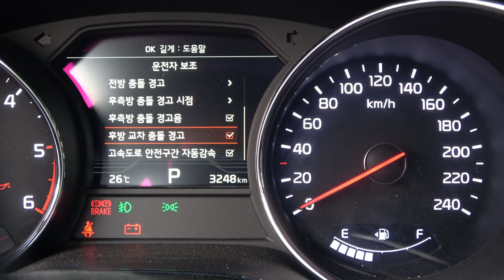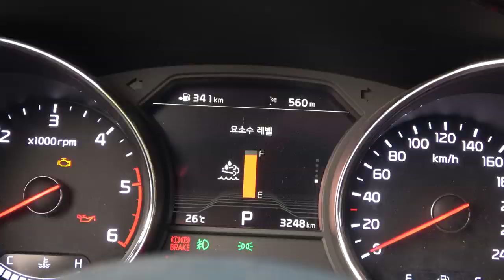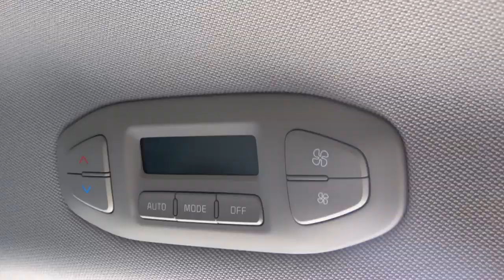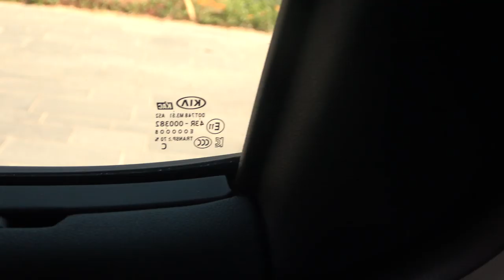기아 더 뉴 카니발 2.2d 9인승 2020년형 시승기(Kia Sedona 2.2 diesel test drive 9 passnegers 2020 year model review)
기아 카니발은 국내 미니밴 시장에서 독보적인 위치에 올라있습니다. 스타일도 좋고 무엇보다 주행품질이 훌륭하죠. 결정적인 건 가격입니다. 같은 미니밴으로 분류되는 혼다 오딧세이, 토요타 시에나들과 비교할 때 1000만~1800만원까지 차이가 나죠. 2015년 3세대로 거듭난 올 뉴 카니발이 3년만에 부분 변경해서 나온 더 뉴 카니발은 변속기를 8단으로 바꿔 효율성을 더 끌어올렸습니다. 그리고 승차감도 더욱 개선했죠.
겉에서 봤을 땐 전면 그릴과 안개등, 범퍼가 바뀐 정도고 뒤에서 봤을 때도 스키드플레이트가 바뀐 정도입니다. 인테리어에선 스티어링휠이 바뀌고 센터페시아가 좀 더 정돈됐습니다. 또 무선충전패드도 옵션으로 추가할 수 있게 됐습니다. 기존 카니발에서 갖고 있던 다양한 수납공간과 널찍한 실내 거주성은 여전합니다. 슬라이딩 도어와 전동식 트렁크 해치가 작동할 때 소리가 다소 줄었습니다.
NVH는 더욱 좋아졌습니다. 노면음, 풍절음, 엔진룸 소음 모두 줄어 주행간에 시끄럽다고 느껴지는 부분이 없습니다. 또 하체설정도 개선해 주행안정성도 높아졌습니다. 단수를 늘린 8단 변속기는 효율성만 좋아진 게 아니라 머뭇거리지도 않아 마음에 듭니다. 성인 남자 3명과 촬영장비를 한 가득 싣고 고속도로에서 보여준 실제연비는 12.6~12.9km/L였습니다.
사실 이번 시승은 강원도로 촬영을 가며 이동 중에 찍어 많이 부족합니다. 넓은 마음으로 양해 부탁드립니다. 이 자리를 빌어 개인 차를 선뜻 내준 펜 스튜디오 최민석 실장에게도 고마움을 전합니다.

더 뉴 카니발 2.2 디젤 9인승 노블레스 스페셜
엔진
I4 디젤 터보
배기량 2199cc

섀시
서스펜션 앞/뒤 스트럿/멀티링크
브레이크 앞/뒤 V디스크/디스크
스티어링 랙&피니언
타이어 앞, 뒤 235/55 19

크기
연료탱크 80
트렁크 용량 NA

성능
0-100km/h 가속 NA
최고속도(km/h) NA